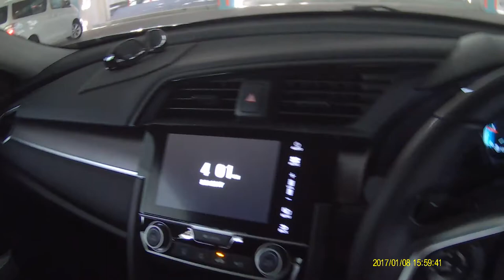News, Movies, Music, SPH-Singapore Press Holdings People F ing My Going Out B 328